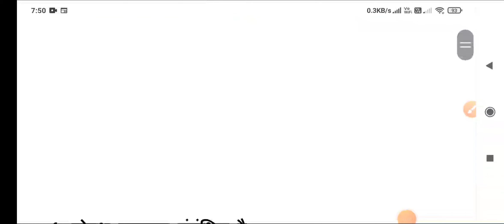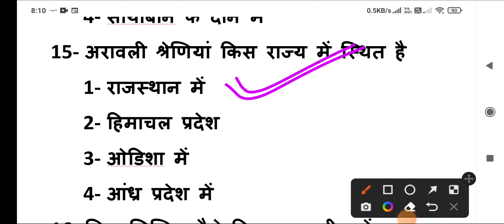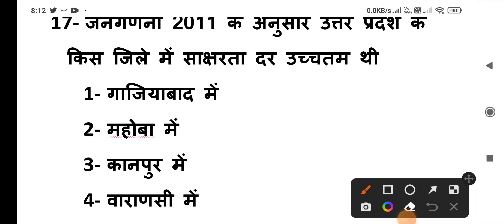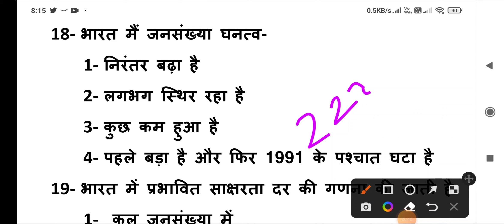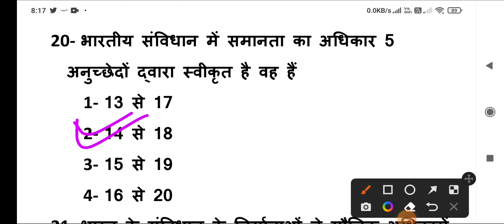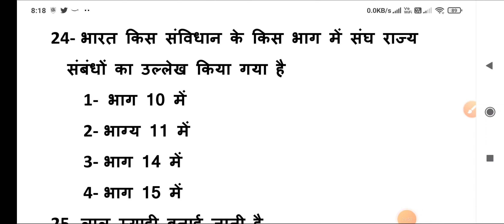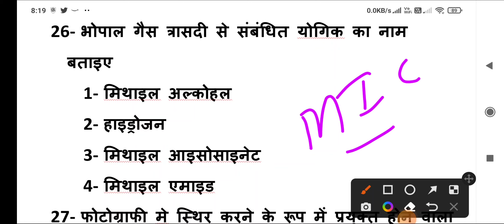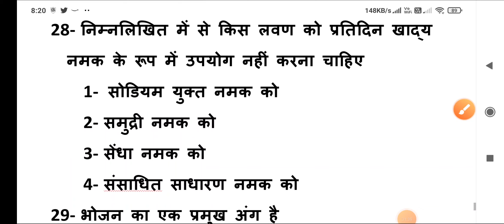Lt 3 | Lt grade gs classes| Uppsc previous year question papers| Lt grade latest news today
#1| Lt gs practices set| Lt grade gs classes| Lt previous year question paper| Lt latest news today

एलटी ग्रेड शिक्षक की तैयारी करने वाली सभी मित्रों के लिए जीएस की प्रैक्टिस सीरीज स्टार्ट की गई है इस सीरीज में सो वीडियो जाने हैं और लगभग 3000 से 5000 महत्वपूर्ण प्रश्नों को हम लोग करने वाले हैं हम उम्मीद करते हैं कि आने वाले समय में आपकी जाम में 25 से 30 प्रश्न यहां से मिलने की संभावना होगी।
Uppsc previous year question papers
Lt grade gs classes
Lt gs practice set
Lt grade teacher vacancy
Lt gs classes
Lt gs classes in hindi
Lt gs preparation
Lt gs previous year question papers

Lt gs classes by Pradeep sir
studywithpradeepLt gs classes